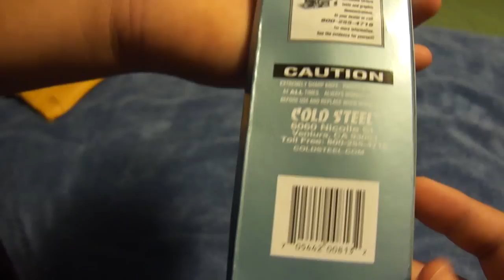ASMR: Silent Unboxing of the Cold steel Kobun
silent unboxing of the cold steel kobun